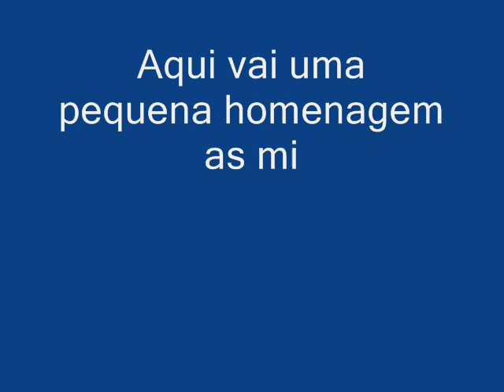Eyshila e Fernanda Brum - impossivel te esquecer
Essa vai para todas as minhas amigas,,adoro todas...
ass:Camilla Lima